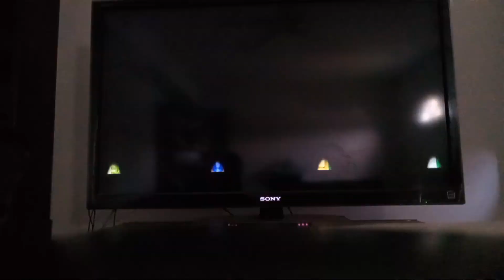new super mario bros wii world 1 episode 2